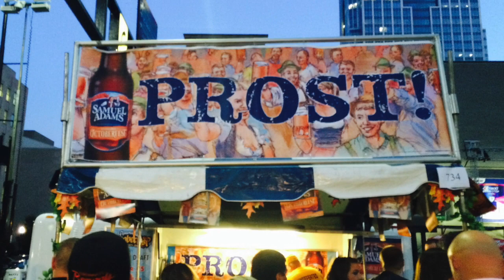The It's Oktoberfest Polka (an original festive song)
Here's a fun original tune I wrote back in 2014. This is the only polka I've written to date, but I wanted to create something to capture the fun of Oktoberfest. Speaking of which, Munich Oktoberfest is about to wrap up but there are still a few local fests to come. I hope everyone enjoys the tune and celebrates locally.

0:00 - Intro
1:20 - Song